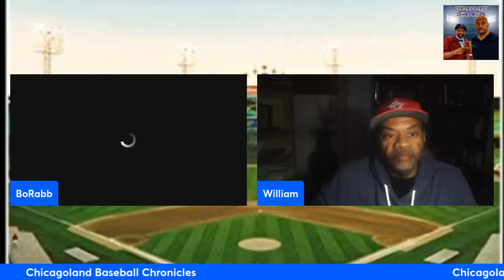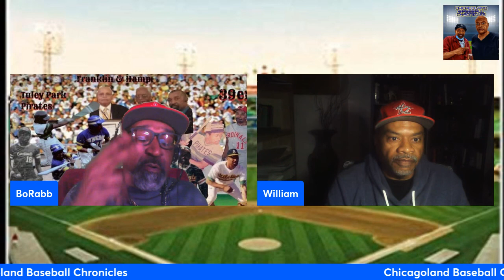Chicagoland Baseball Chronicles season 3 Intro show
This show is a introduction of the upcoming season of interviews and what direction we are going.